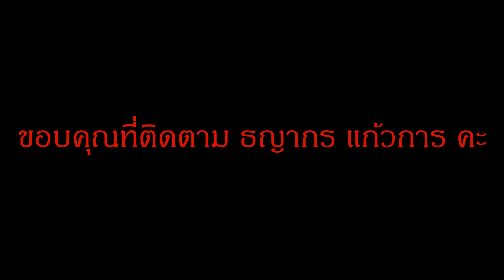คนรักรถ!! ขับรถตามรถไถ รถแรงๆ TRACTOR THAILAND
ขับรถตามรถไถ รถแรงๆ ดูเพลินดีนะ TRACTOR THAILAND